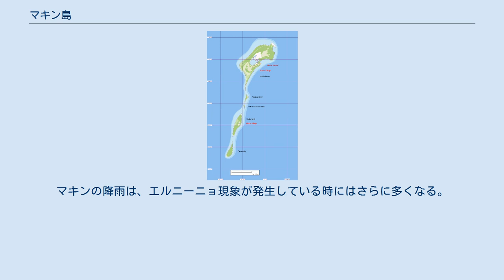マキン島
日本・キリバス関係
ランドサット衛星から見たマキン。
左下にはブタリタリの一部が見える NASAの宇宙飛行士が撮影したマキン マキンの地図 マキンはキリバスのギルバート諸島に属する太平洋上の島である。
 マキンはブタリタリの北端から北東に6kmの位置にあり、ブタリタリのナモカ島からは6.9kmの距離がある。
マキンは直線的な形が特徴であり、北から南に12.3kmの間に5つの小島を持ち、そのうちの2つの大きな島(マキンとケイブ)に大多数の住民が住んでいる。
3番目に大きな島は、一番南にあるオンネ島であり、ここにも住民が住んでいる。
これら小島の連なりは、ギルバート諸島の中で最も北側に位置し、またキリバスの中では3番目に北側である(ライン島のテライナとタブエランだけが、より北側にある)。
マキンは完全な環礁ではないが、最も北側に位置する最も大きなマキン島は、ほぼ陸地に囲まれた0.3km2のラグーンを持ち、外海とは東側にある15m幅の水路によってのみ繋がっている(水路上には道路橋が架かっている)。
これは退化した環礁とも考えられる。
ケイブは2番目に大きな島で、より小さく完全に陸に囲まれたラグーンを島の東側に持っており、この直径はおよそ80m(この面積はおよそ0.005km2(または0.5ヘクタール))であり、そして海からは60mの距離がある。
 かつて、アメリカ軍は、付近に位置する環礁であるブタリタリを「マキン環礁」と呼んでいた。
その当時は、ブタリタリに比して小さなマキン島は、区別のためにマキン・マング、あるいはリトル・マキンと呼ばれていた。
現在では、ブタリタリが環礁のほうの呼称として定着したため、単にマキン島と呼ぶことが多い。
 ギルバート諸島はしばしばマーシャル諸島の南側(正確には南南東)の一部だと思われているが、最も近いノックス環礁ですらマキンから北北西に290km離れている。
 マキン空港は中心街のすぐ北東にあり、ラグーンと海の間に位置していて、国際民間航空機関の空港コードは”NGMN”、国際航空運送協会での空港コードは”MTK”である。
 マキンの陸地面積は6.7km2で、総人口は2005年の統計で2,385人であり、2つの村から構成されている。
 気候は近くにある”ブタリタリ環礁”と良く似ており、熱帯雨林で大量の降雨がある。
平均的な年間の降水量は、およそ4,000ミリにもなり、タラワ環礁のおよそ2,000ミリ、そして南に遠く離れたキリバスの1,000ミリと比べても非常に多い。
マキンの降雨は、エルニーニョ現象が発生している時にはさらに多くなる。
 アメリカ合衆国は、グアノ島法をマキンとブタリタリに適用することを宣言した。
なお、第二次世界大戦中にマキンの戦いの舞台となったのは、マキン環礁と呼ばれていたブタリタリであり、マキン島ではない。